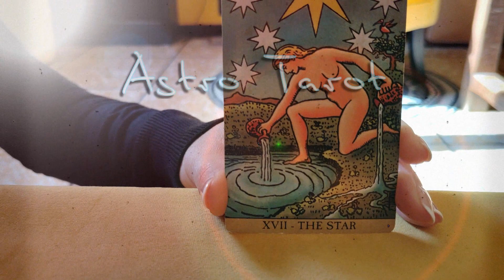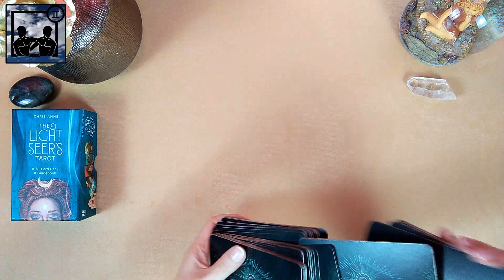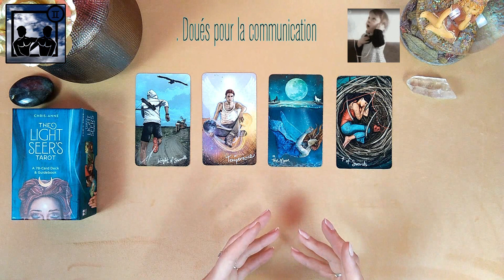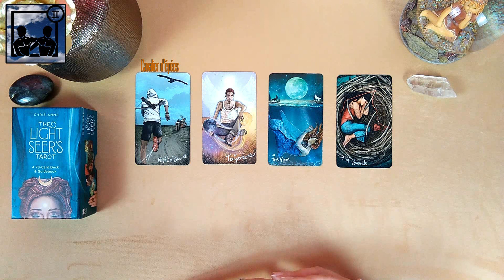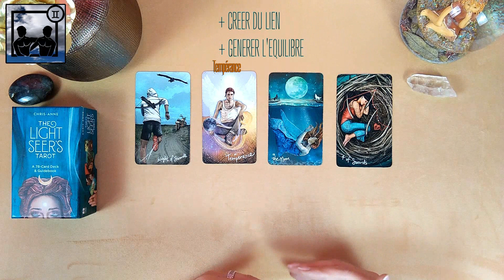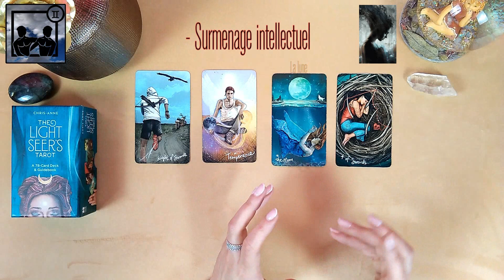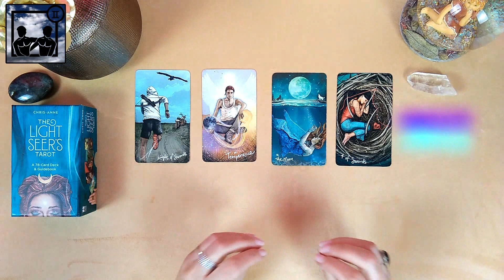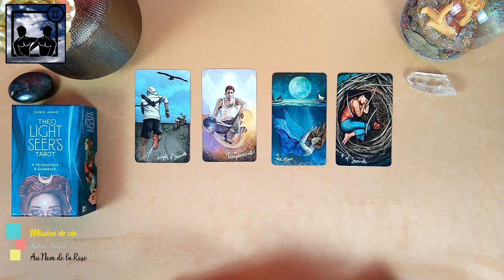♊ GEMEAUX - ASTRO TAROT - MISSION DE VIE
➡️ Découvrez la mission de vie des Gémeaux grâce à la série de vidéos (1 vidéo tous les mois) AstroTarot ! Nous explorons ses caractéristiques, ses obstacles et comment les vaincre avec l'aide du Tarot et de l'Astrologie.
➡️ Rappel : Etude du signe solaire qui reflète votre personnalité, votre Moi profond.
❌Je ne propose pas de tirage personnalisé sur la Mission de vie.
A bientôt !
Christa ☀️
🎵 Musique/Opening - 📽️Montage vidéo : HK Northstar
*** AVERTISSEMENT ***